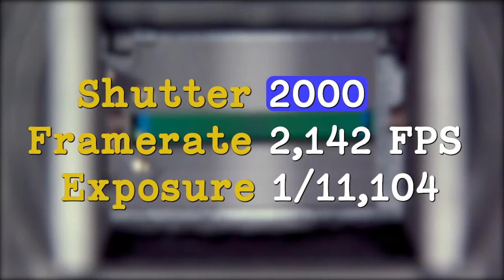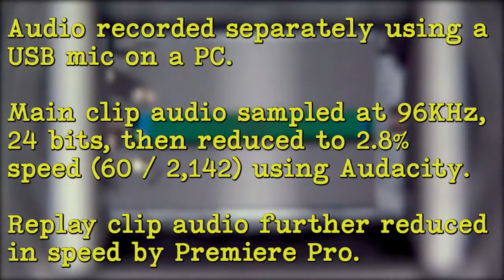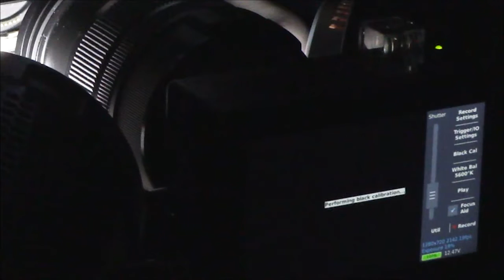DSLR Camera Shutter 2142 FPS With Audio Chronos 2.1 HD Camera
Recently purchased a new Chronos 2.1 HD 1000 FPS high-speed camera from Krontech in Canada

In this video I'm shooting file a Canon 30D DSLR camera goes through it's shutter mechanical movements, including lifting up and releasing the mirror.

This was shot at 2,142 FPS, 1280x720 and the main clips play at 60 FPS. Because of the fast moving parts, the shutter exposure speed is 1/11,104 seconds, with massive amounts of light entering the focal cavity from two 200W LED video lights at 90% on either side of thelends.

A USB mic above the camera recorded at 96KHz, 24 bits per channel to a PC laptop. Main clip audio was reduced to 2.8% speed (60 FPS / 2,142 FPS) using Audacity. Replay clip audio was further reduced using Premiere Pro.